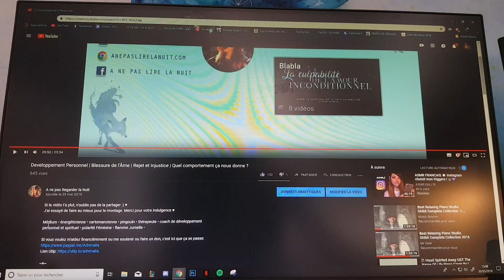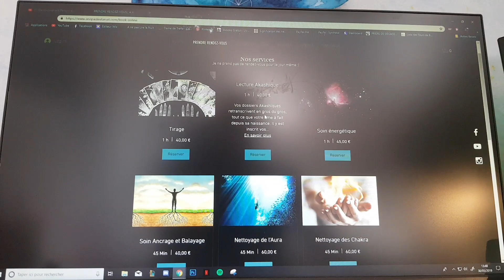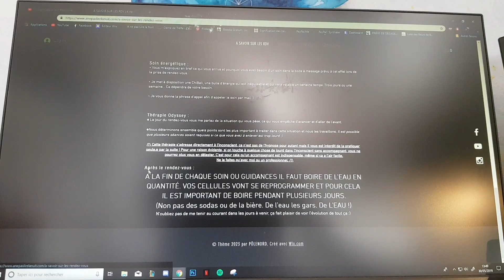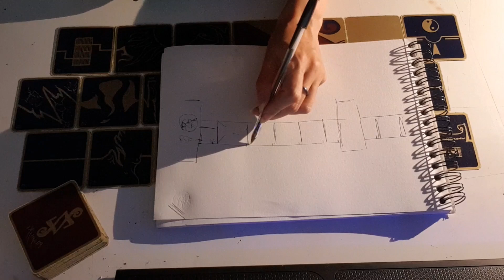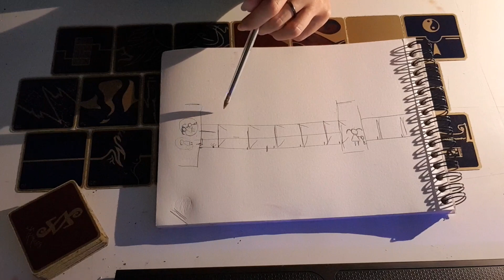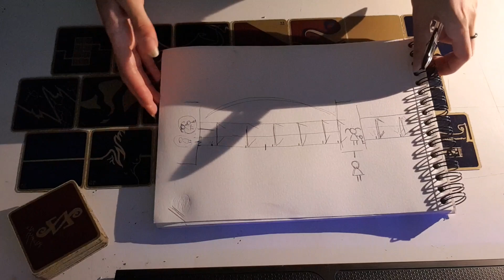Flamme Jumelle | 26 juin | de la POSITIVITÉ et explication rapide du parcours avec un dessin sublime